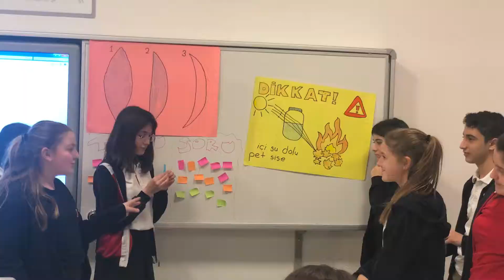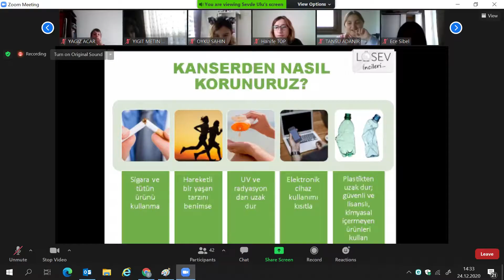TED Kocaeli Koleji Ortaokulunda Fen Bilimleri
Ortaokul fen bilimleri öğretmenleri, öğrencilerimize yüz yüze ve online eğitimde yenilikçi uygulamalarla, araştırma ve sorgulamaya dayalı bir eğitim sistemi uygularlar. Bilimsel gelişmeleri yakından takip eden, deney ve gözlem yapabilen fen okuryazarı bireyler yetiştirirler. Planlanan tüm proje ve etkinliklerimiz sayesinde öğrencilerimiz, günlük hayattaki problemlere bilimsel nedenlere dayandırarak çözüm üretme becerisi kazanırlar.